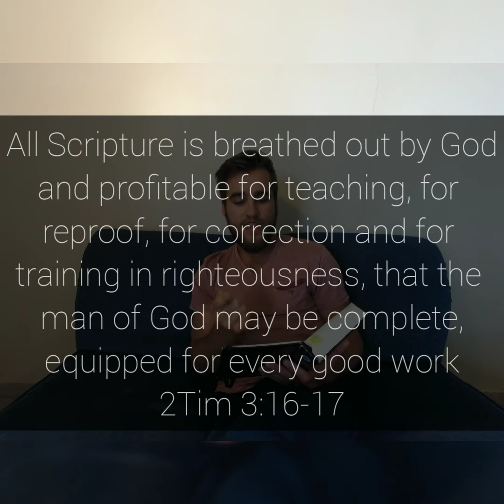The Power of the Word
Ons is besig met ons reeks "The Power of" en die week gesels ons oor the Power of the Word. Kuier saam met ons deur die week se Youversion Event Onthou dat ons saam bid